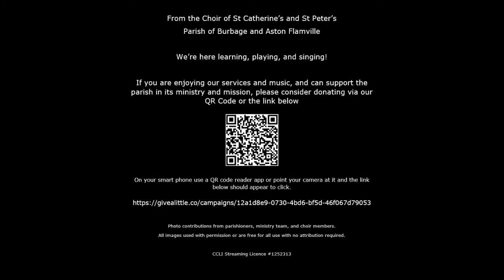Where there is charity and love, God is truly there